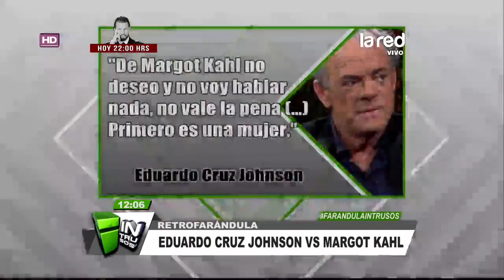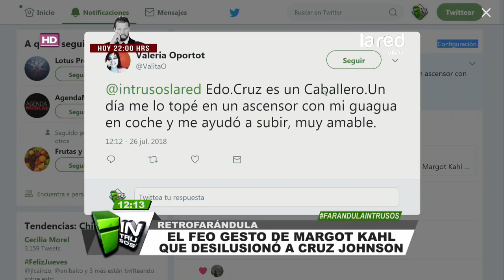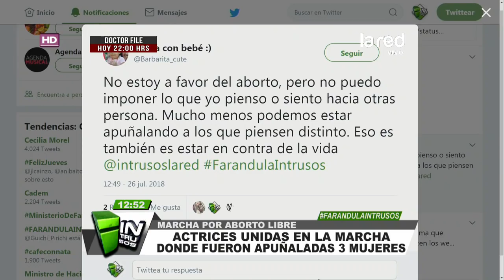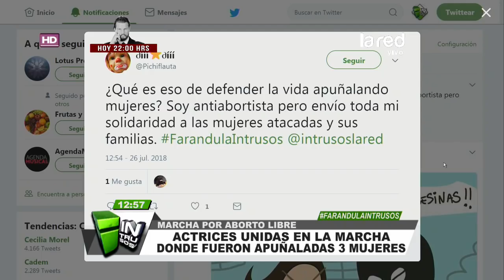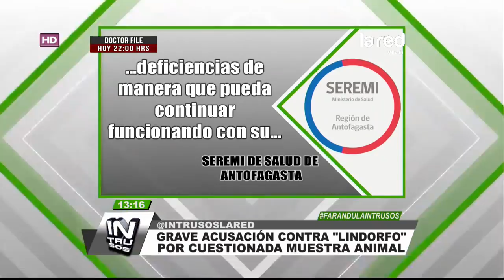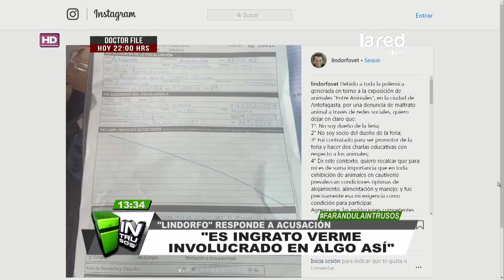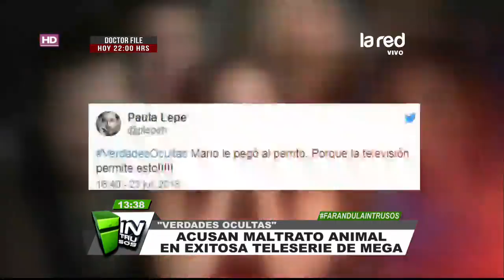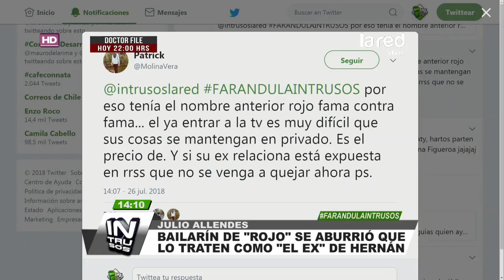Intrusos Programa Completo Jueves 26 de Julio 2018